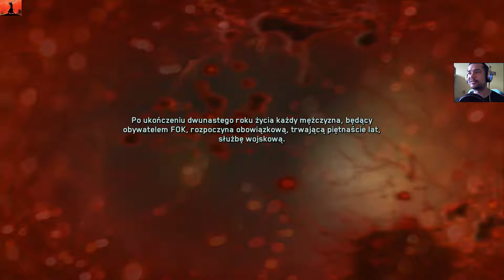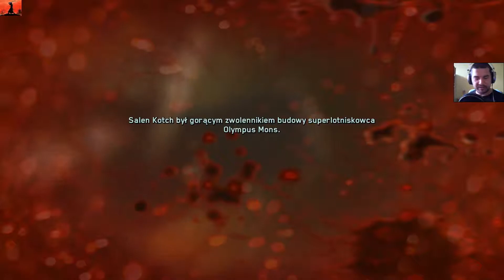Call of Duty Infinite Warfare - #5 - płonąca woda